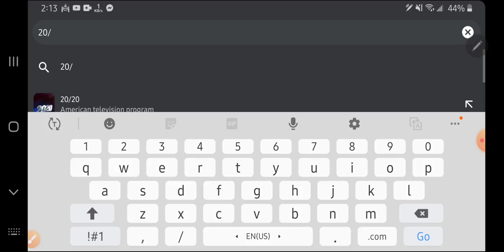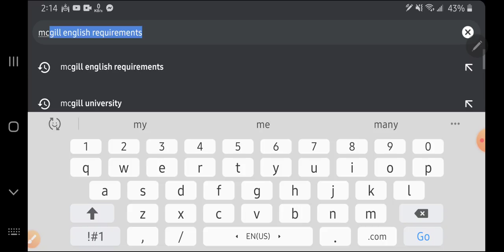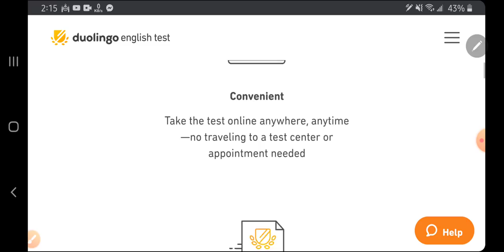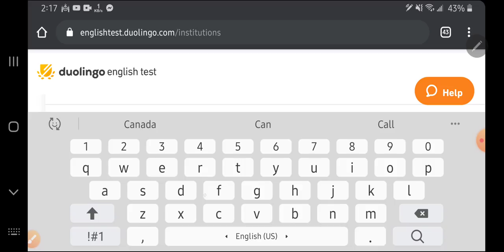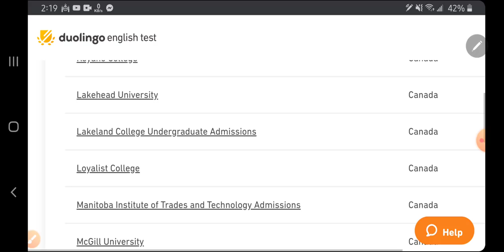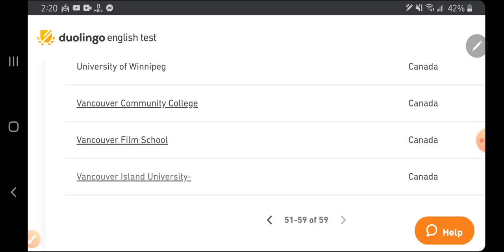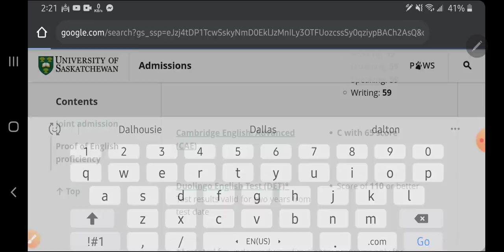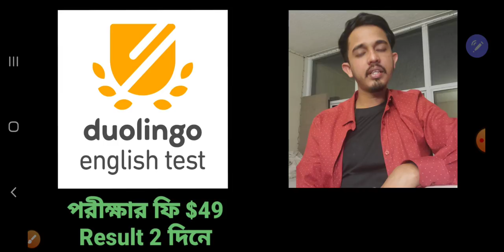V20 Canada Student Visa Bangla: Breaking News -No IELTS -Duolingo Test মাত্র$49 See with Proof(2020)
■■■■■■■■☆Attention ☆■■■■■■■
Limit of Liability/Disclaimer of Warranty: While all persons associated directly or indirectly with this site and video use their best efforts in preparing the content,
there is no express or implied representations or warranty with respect to the accuracy
or completeness of the content of the videos, including any content, links or resources shared, including those by third parties.
Furthermore, all parties specifically disclaim any and all express or implied warranties of merchantability or fitness for a particular purpose.

The advice and strategies contained herein may not be suitable for your situation.
No legal advice is being given herein. You should consult with a professional where appropriate and before any action is taken on this video.
No liability or damages shall take place because of this video and/or content.
■■■■■■■■☆Attention ☆■■■■■■■

আপনার যদি কোনও প্রশ্ন থাকে তবে আমাকে ইমেল করুন

Canada Student Visa Bangladesh,
Student Visa Canada From Bangladesh,
Study in Canada For Bangladeshi,
Canada,
Student Visa Canada,
Canada Visa For Bangladeshi,
Canada Visa,
Canada Bangla,
Canada Bangladeshi Student Life,
Student Visa in Canada,
Bangladeshi Student in Canada,
Canada Job Visa for Bangladeshi,
canada student visa cost from bangladesh,
study in canada from bangladesh requirements,
study in canada from bangladesh with scholarship,
canada visit visa requirements for bangladeshi,
canada visa checklist for bangladeshi,
documents required for canada tourist visa from bangladesh,
study in canada cost in taka,
canada student visa fees in bangladeshi taka,
canada student visa requirements for bangladeshi,
study in canada from bangladesh without ielts,
canada visit,
visa requirements for bangladeshi,
documents required for canada student visa from bangladesh,
study in canada cost in taka, study in canada from bangladesh requirements,
canada visa fee from bangladesh,
canada Student visa fee from bangladesh,
canada student visa processing time bangladesh,
study in canada from bangladesh with ielts,
bangladesh to canada student visa process